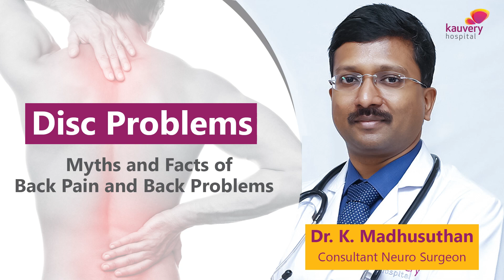Disc problems | Myths and Facts | வட்டு (டிஸ்க்) பிரச்சனைகள் - கட்டுக்கதைகள் மற்றும் உண்மைகள்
Most of our population suffers from either neck pain or back pain. When a patient is diagnosed with a disc bulge, oftentimes the patient tends to panic. But disc bulge is very common since it is a common side effect of aging.

People need to understand that disc bulge is not the only reason for their back pain or neck pain. They need to consult with a specialist to know what is causing the pain rather than assuming the reason with a simple MRI.

Watch Dr. Madhusuthan, one of the best neurosurgeons in Trichy Kauvery Hospital talk about myths and facts about disc problems.